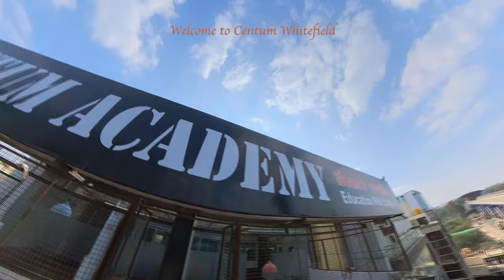Welcome to Centum Whitefield